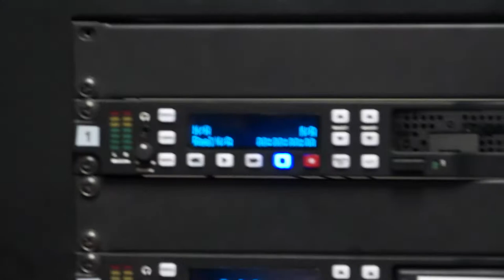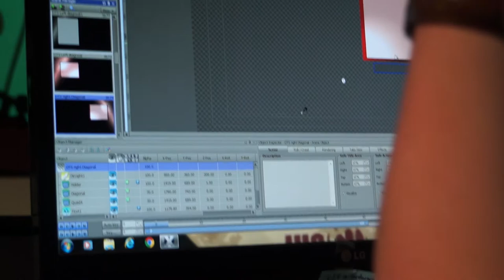LSN LAST EPISODE of 2016-17 school year!!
Enjoy this very special episode where we go behind the scenes with our cast and crew.